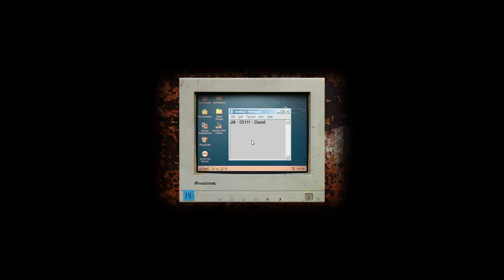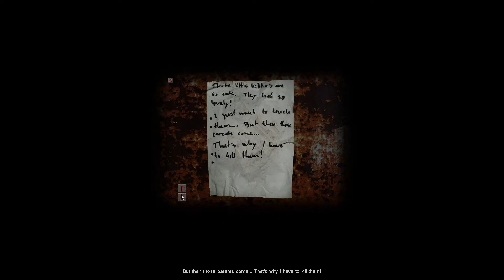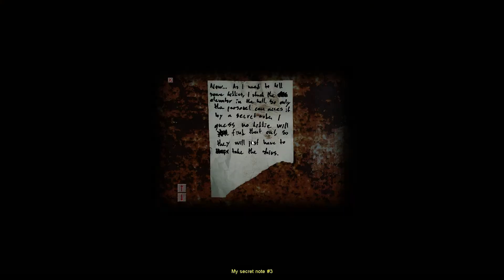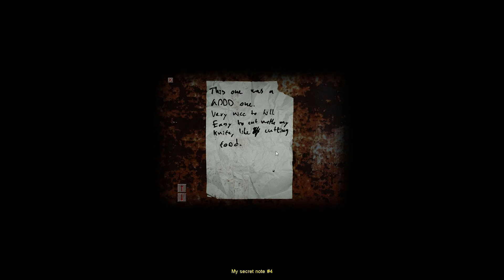THE SCREAMS (Cry of Fear #1)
Hello people, Dav0rd from digitialawa here and today i shall be starting a proper series, this game is cry of fear  a half life 2 mod. This is rated one of the best horror mods for half life 2, yet i dont think its that well known. I Know some big youtuber have done it but that doesnt stop me. Sorry for my language by the way. i was literally pooing myself at 2am playing this. ill try to swear less next time. but i cant help swear when im.. Doesnt matter, Till next episode. Cya'll Dawa's later